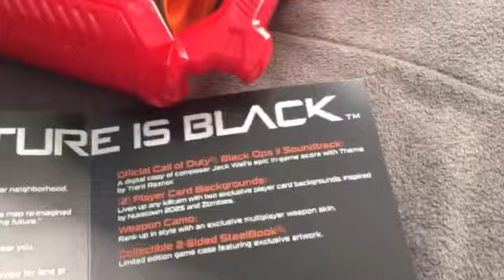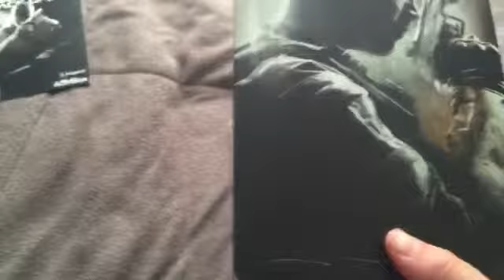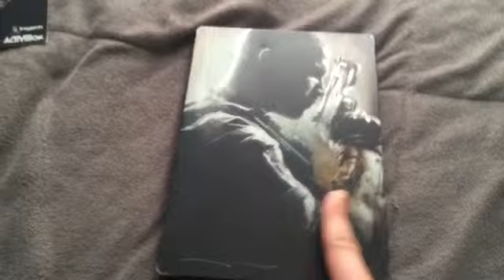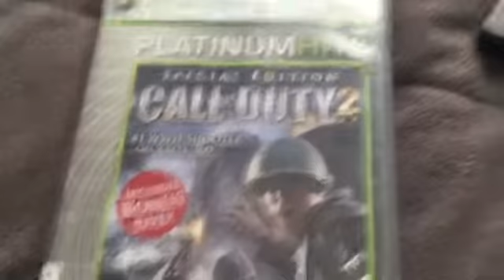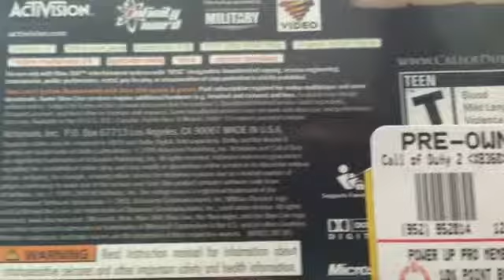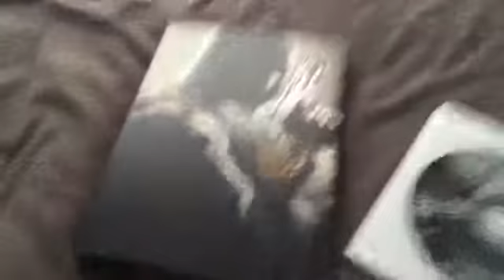Call of duty games